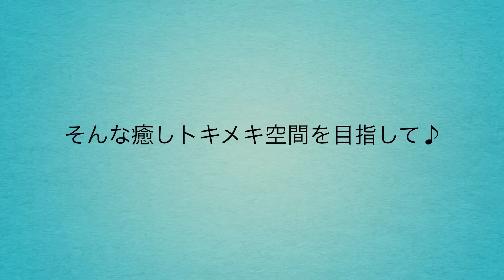広島手芸雑貨店 Ｌｅｃｈｅ れちぇってどんな店？！2014.02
いづれも1分動画ですのでさらっと見て頂ければ幸いです!
「こんなの見たい!」というリクエストも受付中です!

Leche れちぇ@オーナーが大好きな韓国の情報もお届けしております♪
営業日：実店舗　月～金10～16時OPEN(土日祝日休み、但しイベント等で臨時休業あり)